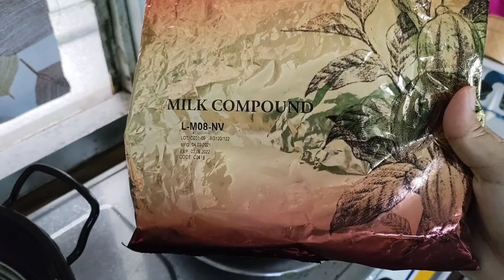Aku Buat Roti Canai Hipster | I Put Chocolate On My Paratha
Experimen la sikit. Boring makan style biasa.